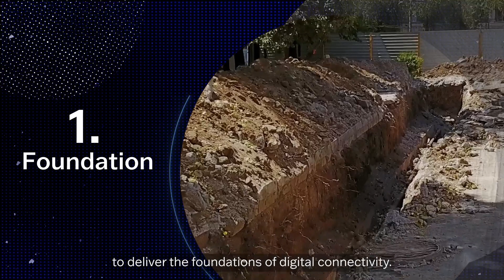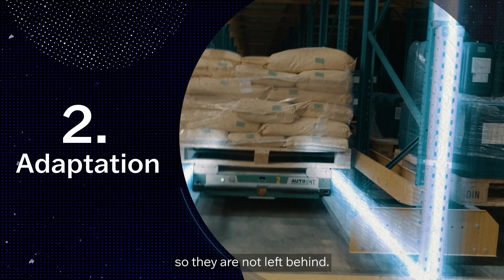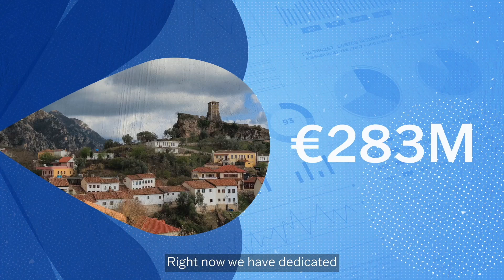Digital Day: Part 1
Fintech and Cybersecurity for a digital future: Opening remarks and fireside chat on fintech

Fintech and digitalisation opportunities for financial services.

Opening by Francis Malige EBRD and fireside chat with Sunil Sabharwal, Capitol Tunnels.

Followed by:

Evolving finance: catching the next wave of fintech innovation

Digital transformation and innovations in fintech are reshaping the financial sector. A 2023 Boston Consulting Group report estimates that the fintech sector will reach US$ 1.5 trillion in annual revenue by 2030, almost 25 per cent of banking revenue worldwide. From payment services to B2B and B2B2X, fintech innovations will continue to shake up markets and present new opportunities to help meet unsatisfied needs for financial services. At the same time, new players will be able to grow by adopting and adapting fintech technologies and business models into their structures.
What are the latest digital technologies affecting financial services? What are the associated risks and opportunities? And how can we mobilise these to expand access to financial services? This panel will focus on some of the latest trends in fintech and digital transition opportunities for financial institutions.

Speakers:
Kristina Ayanian, Host, Nasdaq Listings
Yara El Abd, Senior Director of Investment, Valu
Vahe Andonians, Founder, Chief Technology Officer and Chief Product Officer, Cognaize
David Bholat, Director for Financial Services, Faculty
Nikoloz Kurdiani, Chief Executive Officer, Uzbekistan Business, TBC Bank Group PLC